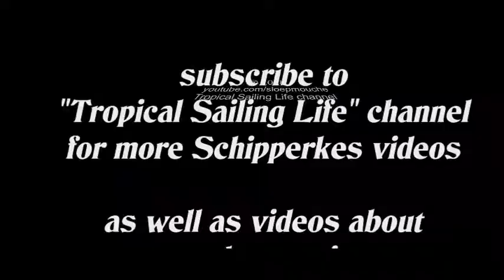Sailing Schipperke puppies - what to expect during their 3rd week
Do you ever wonder what happens during the life of a Schipperke before 8 weeks of age? This short video will show you a bit of the life and development of Zonne's 2nd litter of puppies born on 27th March 2018. Share their early life and adventures aboard a sailing trimaran in the Philippines. Included is their first bath.
Filmed in April 2018. Thanks to Liza Lee Miller for her very informative information about breeding, whelping and rearing of puppies. Dedicated : Arian (living now in Cebu City), Bran (living now in Manila) & Pico (living now in El Nido)